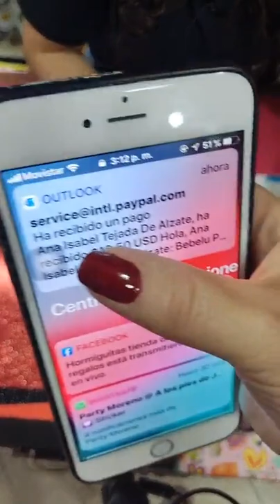Envolturas navideñas para chocolatinas